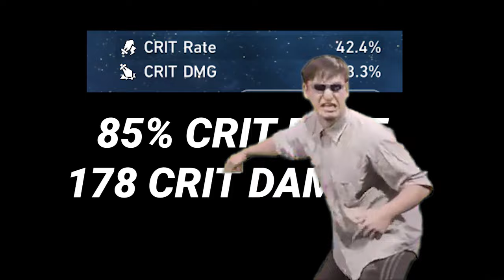How Imaginary main HSR player reacts to FREE Dr.Ratio News 1.6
waaaaaaaaa